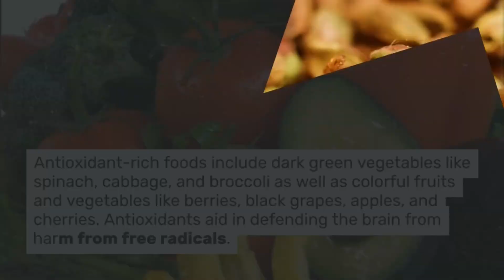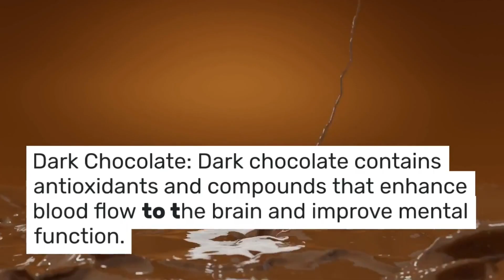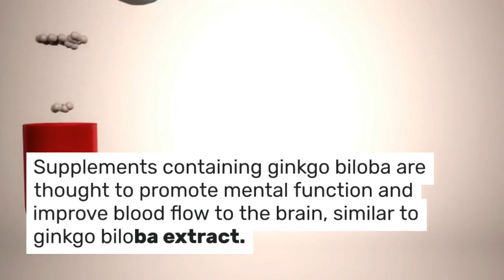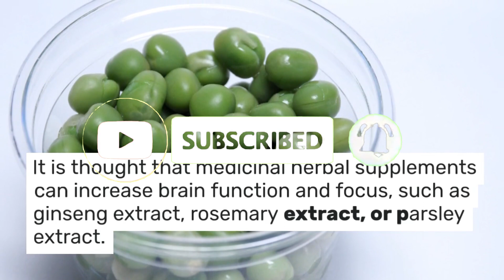Discover the Top 7 Brain-Boosting Foods"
Are you looking to nourish your brain with the right nutrients to improve cognitive function? Look no further! In this video, we unveil the top foods that nourish and support your brain health. From nutrient-dense fruits and vegetables to omega-3 fatty acids and antioxidants, we'll explore science-backed foods that can increase your focus, improve memory, and boost your overall brain health. Join us as we dive into the fascinating world of Brain Nutrition and offer practical advice on incorporating these powerful foods into your daily diet. Don't miss this valuable information that can help you unlock your brain's full potential. Watch now and start fueling your brain in order to be sharper and smarter!